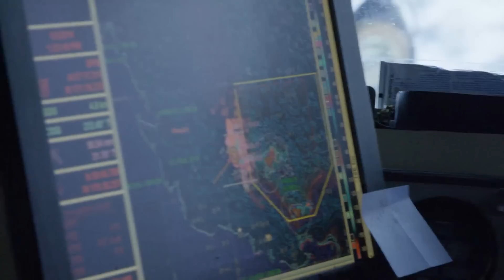Novato del barco Wizard realiza rituales de pesca | Pesca Mortal | Discovery Latinoamérica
El nuevo capitán del Wizard lleva su hijo al barco pesquero, y la tripulación le da la bienvenida.